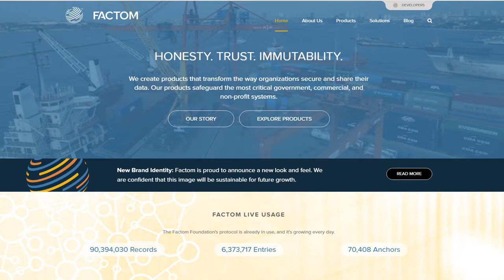Factom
Experience and thoughts on this cryptocurrency to share with other users.  Shovel.io wants to provide personal experiences for current users or those curious about investing in cryptocurrency.  Please be curious to others comments.  Vulgar or unprofessional comments will not be allowed.  Thanks Team Shovel!